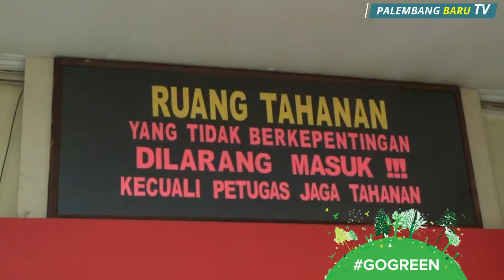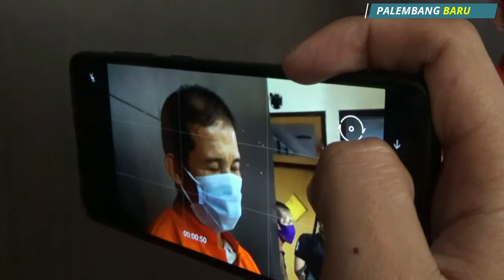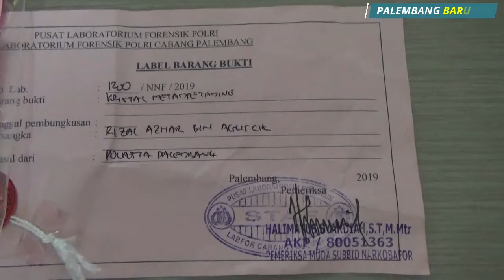Satu Lagi Tahanan yang Kabur Pada Mei 2019 Berhasil Ditangkap